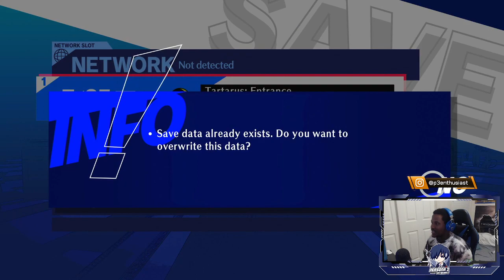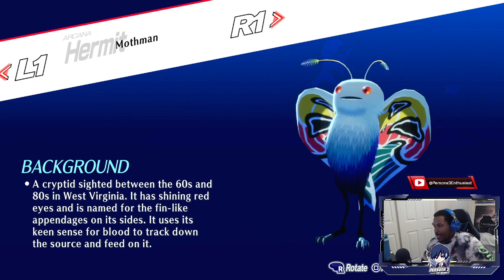(SPOILERS) DAY 12 - 50 HOURS IN - MONTH July (PS5) | Merciless Difficulty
Like the video 👍 if you enjoyed it!
SHARE with a P3 Fan 🌕🔫